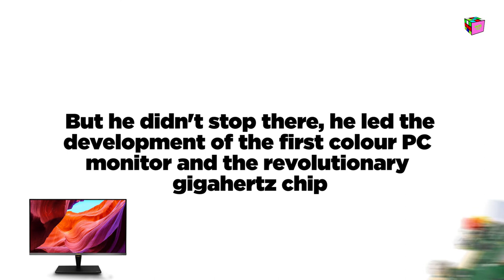Black Facts [S1.E6] - Mark Dean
Mark Dean (1957-) is an African-American inventor and computer engineer who led the development of the first colour PC monitor and the revolutionary gigahertz chip.